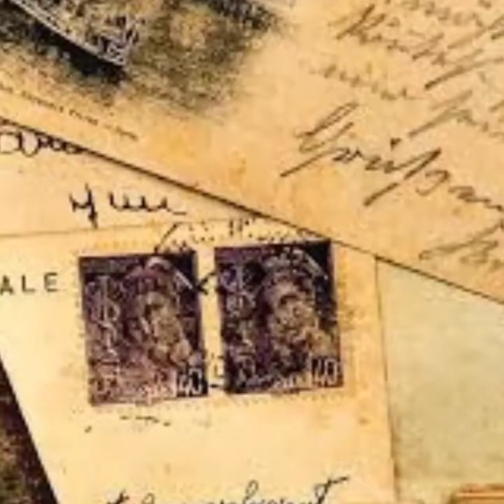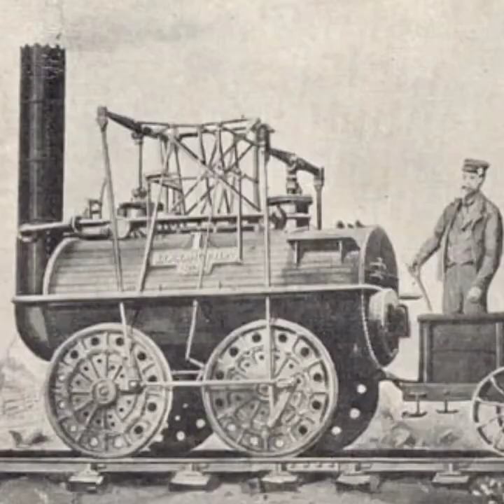Some Important Photos in World History II உலக வரலாறு II Rare Historical Photos...